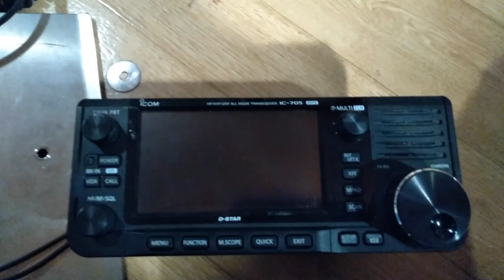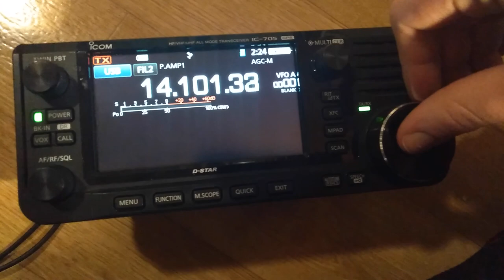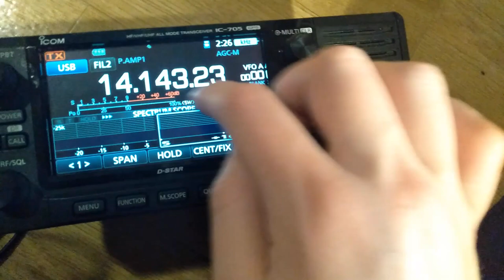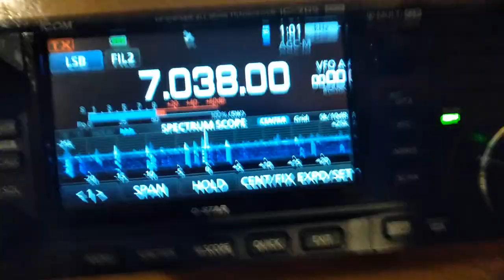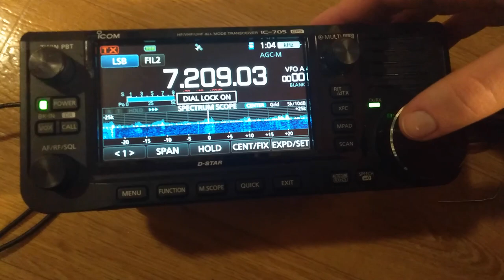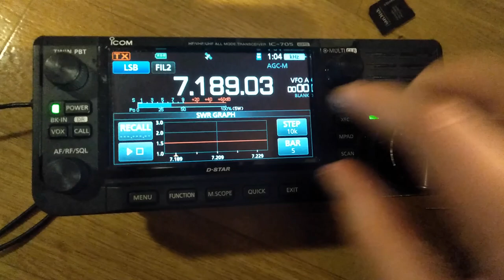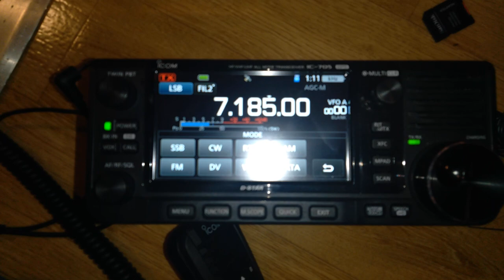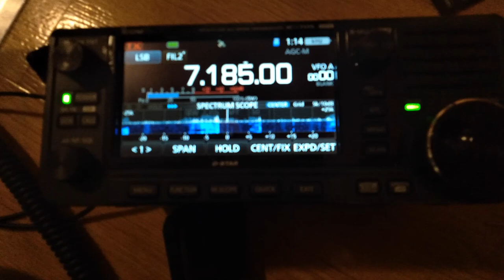Adventures in 705 Menus!! - the Spectrum Scope!!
I learned a lot making this video! Did you know you need an antenna connected to actually receive things? Who knew?! Additionally I tied up some lose ends so those of you waiting for me to finish the rhyme from my QRP ARDF Transmitter video, I did! (finally). And. I have a new contest!
Thank you for all your support! Enjoy!!